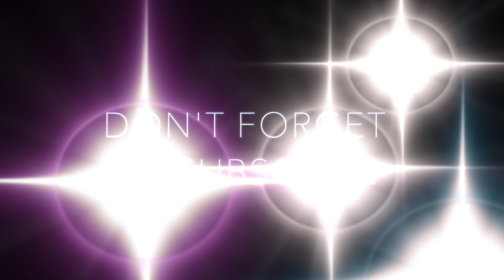BBC RADIO LEICESTER - LOCKDOWN INTERVIEW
Martin Ballard interview's magician's & mind readers - Matthew Pomeroy and Natasha Lamb.